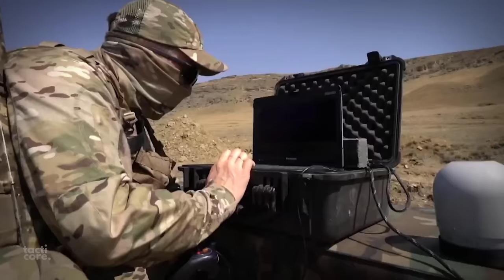This Is Russia's Ghost Unit They Tried To Keep Hidden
In this video, we'll take a closer look at Russia's most secretive unit called "Zaslon" (Заслон) Established through a secret order on March 23, 1997. It was deployed to Russian embassies in Iraq, Iran, and Syria to protect diplomats and more.